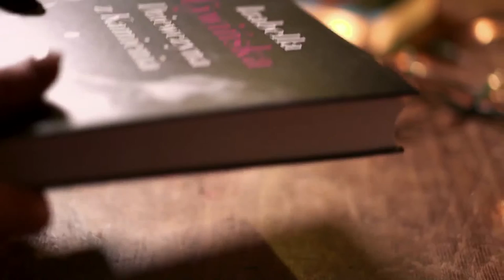Książki na zimę: Surmiak-Domańska, Cywińska, Halber, Gretkowska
Cykl „Książki na zimę" powstał we współpracy z TVP 2.